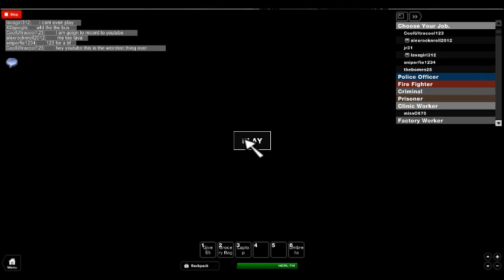Zombie attack aaaaaaa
My Town of Robloxia has reached an outstanding number of over 10,000,000+ visits! :D Thank you all so much for your support guys! I have made a badge for you.